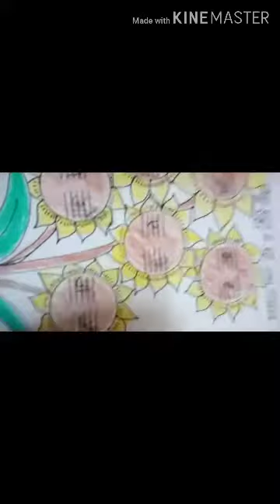Swar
Class KG
Ishita